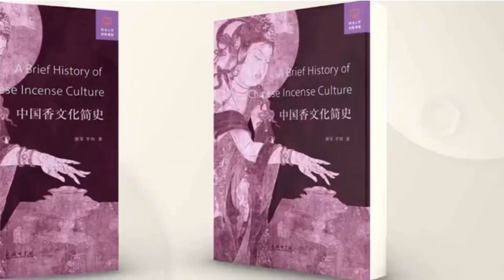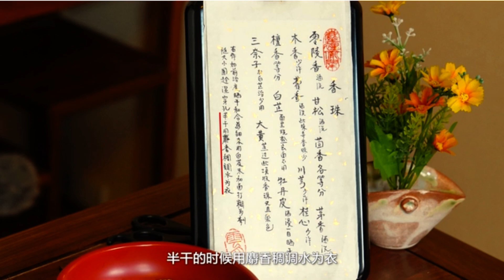《中国香文化简史》 香珠制作 香道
搬运